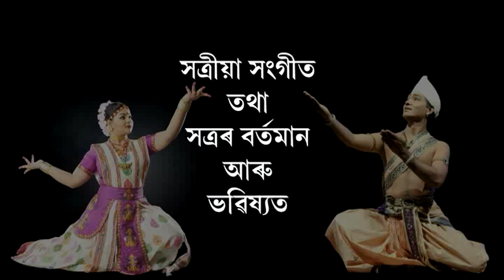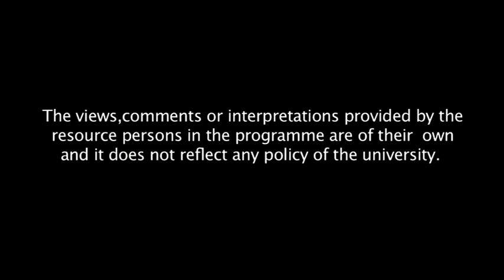Satriya Sangeet tatha Satrar bartaman aru bhabishyat (Part_1)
Contributors: Sailen Saikia, Sabita Saikia and Jinti Rani Deka
Camera: Hemprokash Mout
Editors: Rashmi Duwarah and Anupam Kalita
Programme Assistants: Gitali Kakati and Rajesh Kr. Sarma